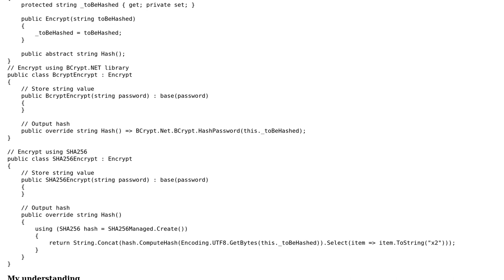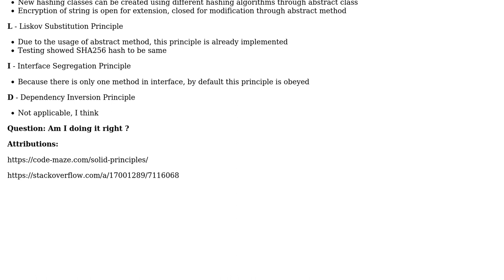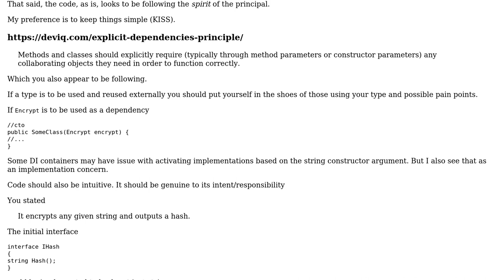Code Review: Is this code SOLID?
With thanks & praise to God, and with thanks to the many people who have made this project possible! You are responsible for your own actions.